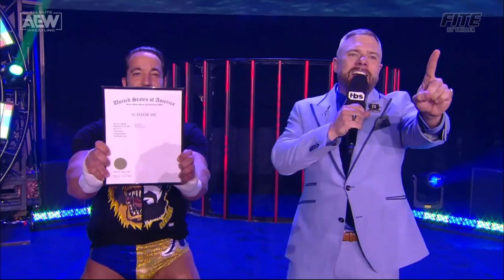AEW Dynamite Review 10/12/2022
This is my review of AEW Dynamite this week in Toronto,Canada. Enjoy!